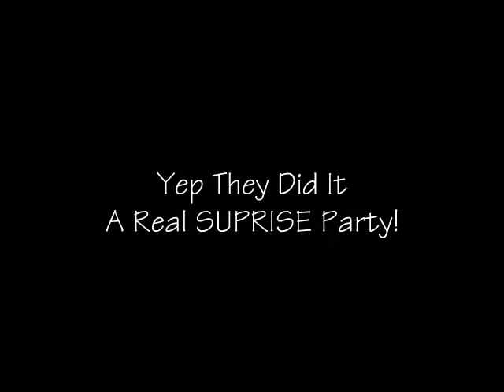A Real Suprise at 55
I can't Drive 55!